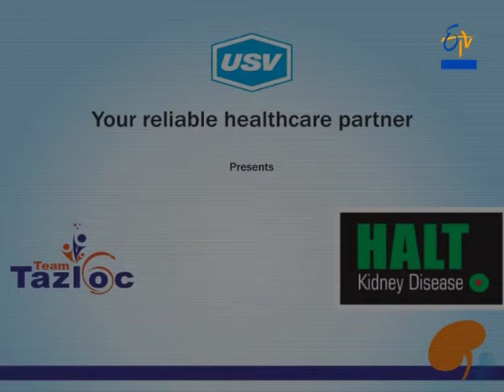Dr. Gopal Prasad 2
A patient awareness message on Kidney Disease under the campaign “Tazloc Kidney Disease” by  Dr. Gopal Prasad